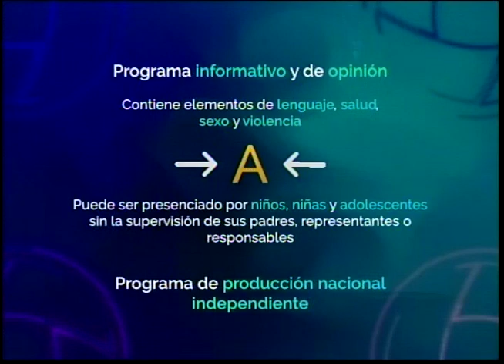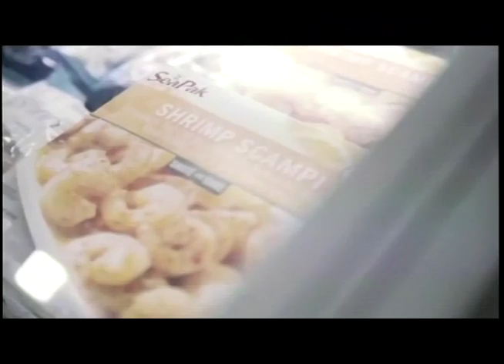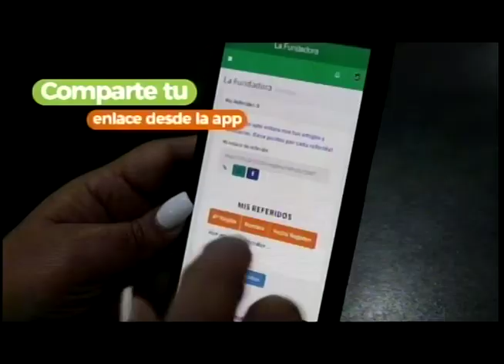QUE PASA MERIDIANO 02 06 2022